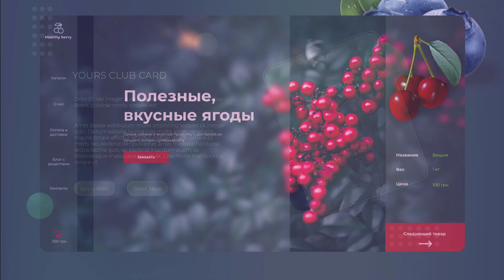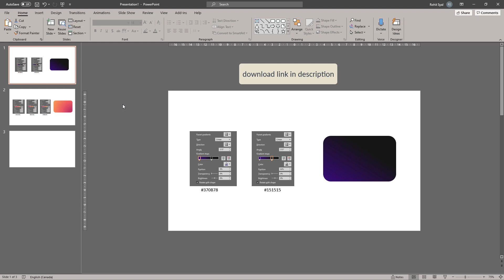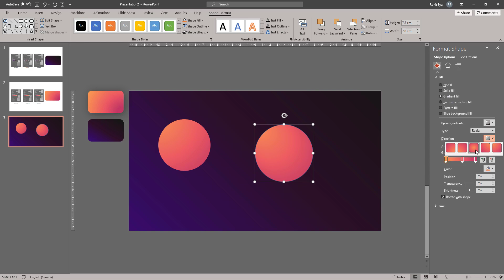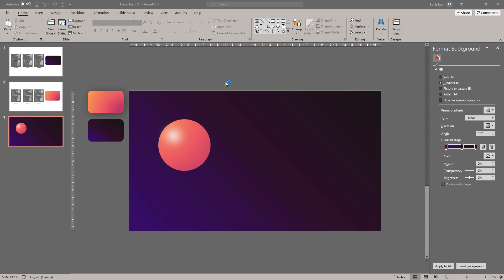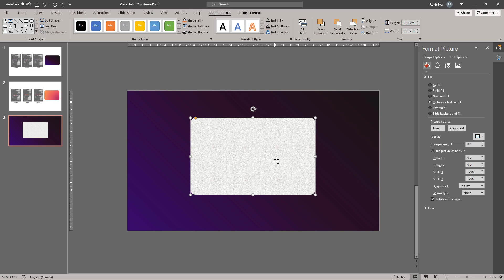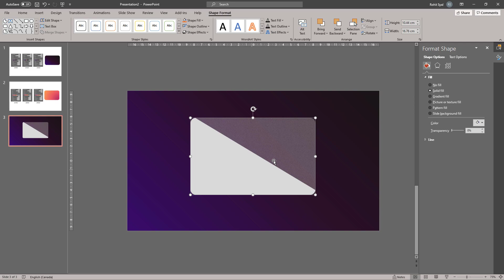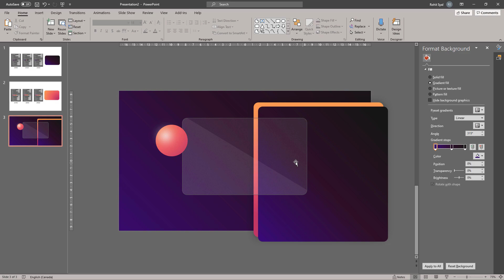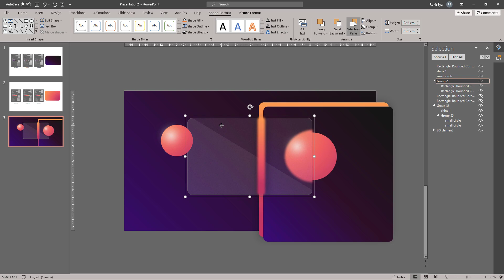Create Glassmorphism Effect in PowerPoint {Tutorial & free download}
What is glassmorphism and how do we create it in PowerPoint ?